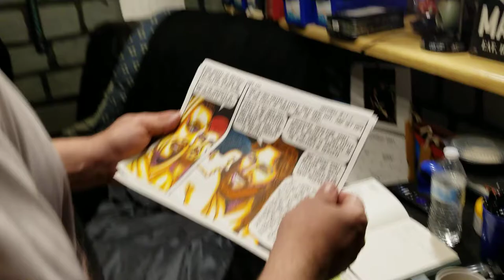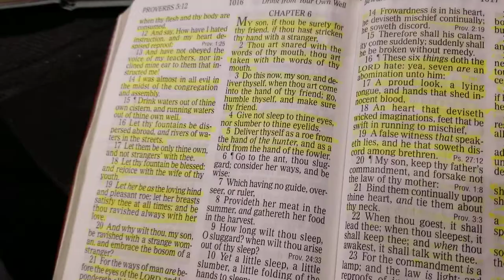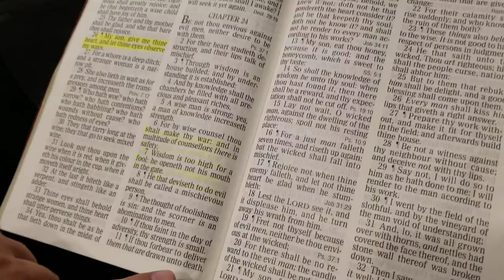the Gospel of Matthew part 120 - 122. KJVHBSFTMC Oct 18th 2021